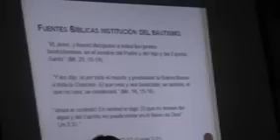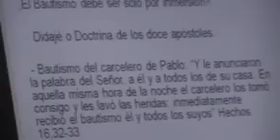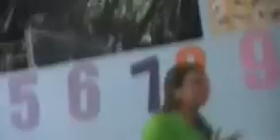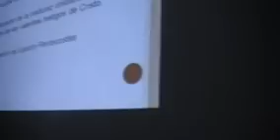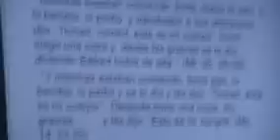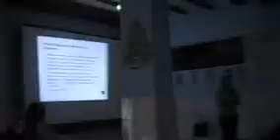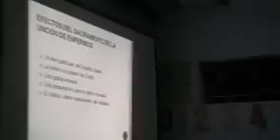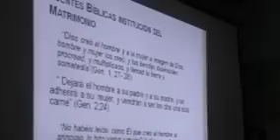SACRAMENTOS MEDIOS DE SALVACIÓN QUE JESUCRISTO INSTITUYE. RAQUEL D´NOBREGA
Jesucristo nuestro único salvador (cf Hechos 4,12) ideó unos medios para distribuir su gracia, y los sacramentos son esos canales por los que el Salvador nos comunica su vida abundante, la gracia santificante gratuita que nos ofrece:  El Señor instituyó el Sacramento del Bautismos, en su propio Bautizo (Lucas 3,21), el Sacramento del Matrimonio instituido desde la creación (Génesis 2,24), lo reafirmó en las Bodas de Caná (Juan 2,1) y con su enseñanza   (Mateo 19,5;Efesios 5:31), la unción de los enfermos, durante toda su peregrinación (Mateo 9,35; Lucas 4:18; Hechos 10,38; Mateo 25:36), en la ultima Cena instituye los Sacramentos de la Eucaristía (Marcos 14,22) y el del Orden Sacerdotal (I Corintios 11,23-24), el Sacramento de la Confesión en su aparición resucitado a los once apóstoles (Juan 20,23),  y la Confirmación, después de su gloriosa ascensión a los Cielos: el día de Pentecostés (Hechos 2,4). La Iglesia Católica, es la única en reconocer, aceptar y suministrar validamente todos los sacramentos que Jesús creó para la edificación de su Cuerpo Místico, porque si aceptamos a Jesús como único salvador, tenemos que aceptar los medios que Él nos ofrece para salvarnos,  que son los siete sacramentos que vemos en la Biblia:
 Bautismo: "Y acercándose Jesús les dijo: Me ha sido dado todo poder en el cielo y en la tierra; id pues y haced discípulos a todas las gentes bautizándolas en el nombre del Padre y del Hijo y del Espíritu Santo"  (Mateo 2818-19).
 Eucaristía: "Tomó luego el pan, y dadas las gracias, lo partió y se lo dio diciendo: "Éste es mi cuerpo que es entregado por vosotros; haced esto en recuerdo mío." De igual modo, después de cenar, la copa, diciendo: "Esta copa es la Nueva Alianza en mi sangre, que es derramada por vosotros" (Lucas 22,19-20).
 Confirmación: "Al enterarse los  apóstoles que estaban en Jerusalén de que Samaria había aceptado la palabra de Dios, enviaron a Pedro y a Juan, estos bajaron y oraron por ellos para que recibieran el Espíritu Santo" (Hechos 8,14-15).
 Reconciliación: "Jesús  les dijo otra vez paz a vosotros: Como el Padre me envió también yo os envío. Dicho esto, soplo sobre ellos y les dijo: Recibid el Espíritu Santo, a quienes perdonéis los pecados les quedan perdonados; a quienes se lo retengáis les quedan retenidos" (Juan 20,21-23).
 Unción de los Enfermos: "¿Está enfermo alguno entre vosotros? Llame a los presbíteros de la Iglesia, que oren sobre él, y le unjan  con óleo en el nombre del Señor. Y la oración de fe salvará al enfermo y el Señor hará que se levante, si hubiera cometido pecados, le serán perdonados. Confesaos, pues, mutuamente vuestros pecados y orad los unos  por los otros, para que seáis curados. La oración ferviente del justo tiene mucho poder". (Santiago 5,14-16).
 Matrimonio: "y que dijo: «Por eso dejará el hombre a su padre y a su madre          y se unirá a su mujer, y los dos se harán una sola  carne? De manera que ya no son dos, sino una sola carne. Pues bien, lo que Dios unió no lo separe el hombre.»  (Mateo 19,5-6) "En cuanto a los casados, les ordeno, no yo sino el Señor: que la mujer no se separe del marido, mas en el caso de separarse, que no vuelva a casarse, o que se reconcilie con su marido, y que el marido no despida a su mujer" (I Corintios 7,10).
 Orden Sacerdotal: "Porque yo recibí del Señor lo que os he transmitido: que el Señor Jesús, la noche en que fue entregado, tomó pan,  y después de dar gracias, lo partió y dijo: «Este es mi cuerpo que se da por vosotros; haced esto en recuerdo mío.» (I Corintios 11,23-24) "Designaron presbíteros en cada Iglesia y después de hacer oración con ayunos, los encomendaron al Señor en quien habían creído" (Hechos 14,23).
 Los sacramentos no son invento de los Católicos, Jesús ordena, estos medios de santificación, para edificarnos sobre la roca firme de la  verdad, "Pero si cualquiera me oye estas palabras (Dice el Señor) y no las hace, le compararé a un hombre insensato, que edificó su casa sobre la arena, y descendió lluvia, y vinieron los ríos, y soplaron vientos, y dieron con ímpetu contra aquella casa; y cayó, y fue grande su ruina" (Mateo 7, 26-27). Algunas sectas llegan a inventar grandes calumnias acerca de lo que la Iglesia enseña sobre los sacramentos, en todo caso en el Catecismo de la Iglesia Católica, está explicado y detallado todo sobre lo que la Iglesia enseña sobre los  Sacramentos, los Mandamiento y el del Credo, para evitar  ataques infundados sin motivo ni razón, fuera bueno su lectura para que nos conozcan antes de criticarnos, y acusarnos de cosas que no son.